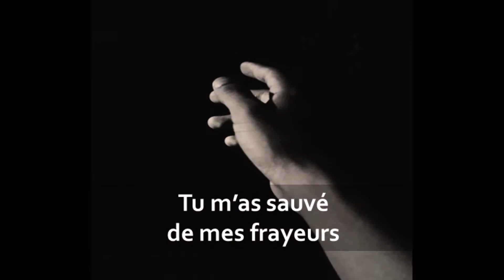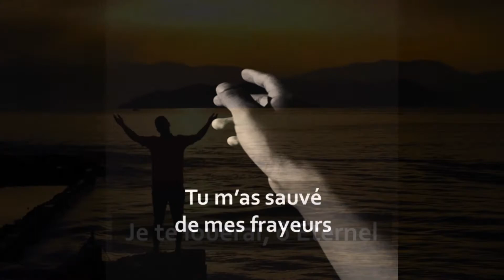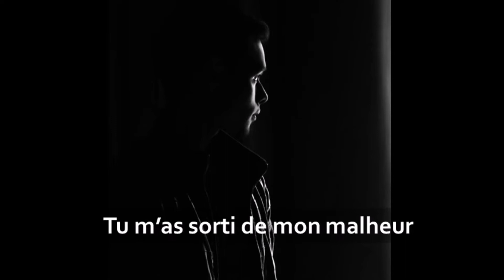Quand le danger ((Paroles/Lyrics) - Projet Colossiens 3.16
L'ANGOISSE / L'ANXIÉTÉ : PROBLÈME NO 1 DES HUMAINS DE NOS JOURS !

Alors que j'écoute les nouvelles et les émissions de radio-canada portant sur les problèmes auxquels nous faisons face de nos jours, je constate que l'anxiété arrive au premier rang.

Mais ce qui me réconforte est de voir que d'autres hommes et femmes de foi ont fait face à cette problématique avant nous... et qu'ils ont pu retrouver la paix en Dieu malgré des circonstances extrêmement déstabilisantes...

Le chant "Quand le danger" que nous vous offrons est basé sur l'expérience de David (1 Samuel 21.1-16 et Psaume 34), l'homme selon le coeur de Dieu, qui, lorsqu'il s'est retrouvé devant le roi des philistins et qu'il a été démasqué par les serviteurs du roi, s'est vu plongé dans les pires angoisses. Et dans cette situation sans issue, il a imploré le secours de l'Éternel et a connu une délivrance et une paix sans pareille!

Suivons ses traces et soyons victorieux en Jésus, le Prince de la paix (Ésaïe 9.5) !!

PAROLES:

Quand le danger (Psaume 34)

Projet Colossiens 3.16 – Bernard Guy

Quand le danger frappe à ma porte
Et que la peur se glisse en moi
Je peux compter sur toi Seigneur
Qui à toute heure, prend soin de moi

J’ai invoqué ton nom, Seigneur
Tu m’as sauvé de mes frayeurs
Je te louerai, ô Éternel
Tu m’as sorti de mon malheur

Quand la détresse s’empare de moi
Me fragilise, me paralyse
Toi, Éternel, tu interviens
À toi Seigneur, seul, j’appartiens

Refrain

Quand la noirceur atteint le juste
Toujours, il peut compter sur Dieu
Pour le sortir de l’abattement
Car il entend ses gémissements

Refrain